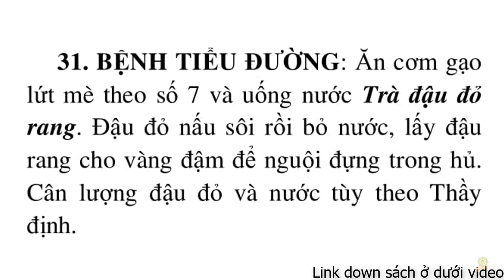Thực Dưỡng I Chữa Tiểu Đường Theo Dưỡng Sinh I Trợ Phương Cho Số 7 I Sổ Tay Dưỡng Sinh Ohsawa